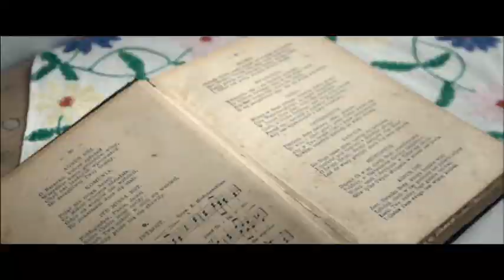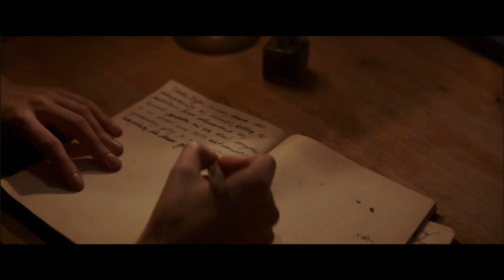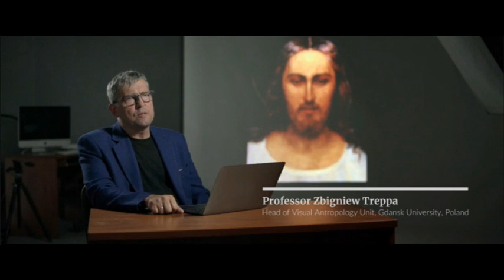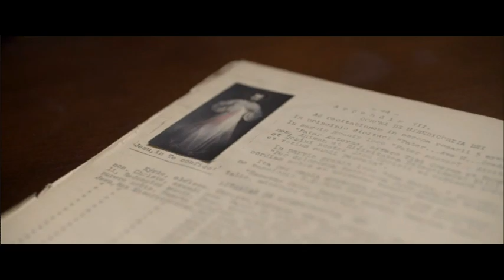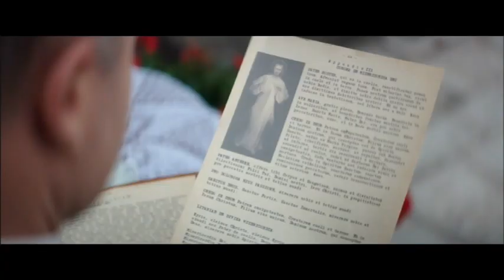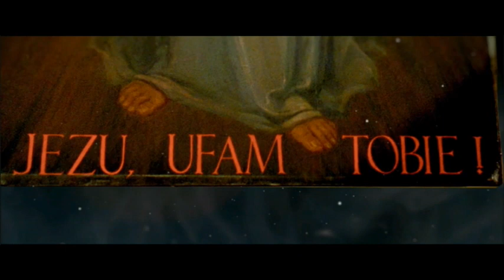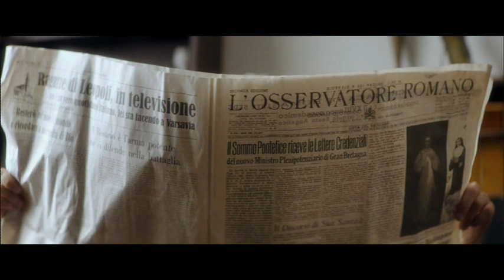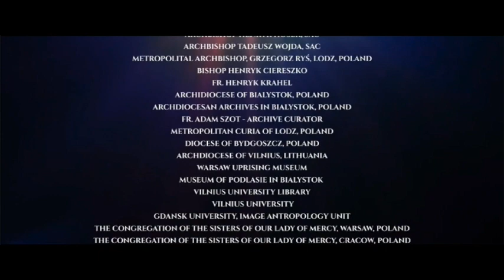† Helena - life of the saints series (film)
The chronicles of the message that Jesus, gave to the world through this humble nun. It reminds us to trust in His forgiveness — and as Christ is merciful, so, too, are we instructed to be merciful to others. This message exemplifies God’s love toward mankind and to this day remains a source of hope and renewal.